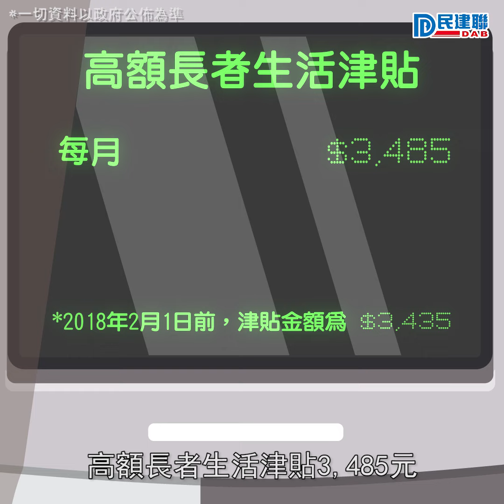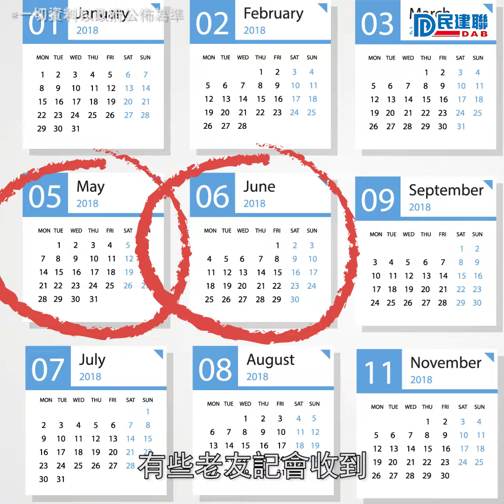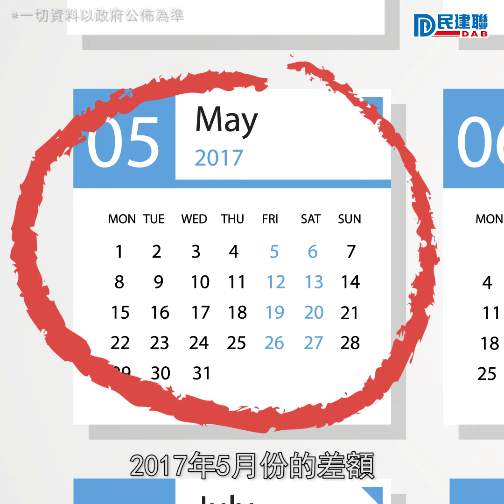陳恒鑌：高額長者生活津貼點申請？去片睇睇！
政府推出高額長者生津，老友記👴🏻👵🏻點申請？申請有咩資格？
去片睇睇❗
後生仔女🧑🏻👩🏻幫手睇下，再話比身邊的D長者知啦！🙏🏻🙏🏻🙏🏻🙏🏻